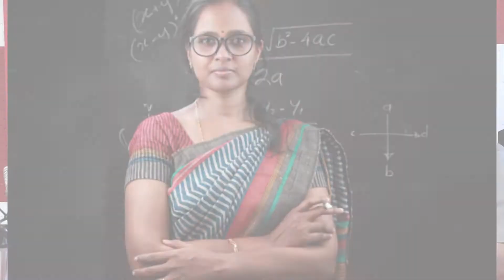अंतराष्ट्रीय महिला दिवस विशेष।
अंतराष्ट्रीय महिला दिवस विशेष। जोगेश्वरगर्ग अनिलशर्मा woman 8march jalore ‎@V1 RADIO Official
International Women's Day 2022: दुनियाभर में आज (मंगलवार), 8 मार्च का दिन अंतरराष्ट्रीय महिला दिवस के रूप में मनाया जाता है. ये दिन महिलाओं के सम्मान में समर्पित है. महिलाओं को सम्मान देने और समाज में उनके प्रति बुरे रवैये के बदलाव के उद्देश्य से हर साल अंतरराष्ट्रीय महिला दिवस मनाया जाता है. इस मौके पर आप उन्हें कुछ खास संदेश भेज सकते हैं. ये संदेश आप आपकी बहन, मां, पत्‍नी, दोस्‍त या ऑफिस कलीग्‍स को भी भेज सकते हैं.

 हज़ारों फूल चाहिए एक माला बनाने के लिए,
हज़ारों दीपक चाहिए एक आरती सजाने के लिए,
हज़ारों बूंद चाहिए समुद्र बनाने के लिए,
पर एक “स्त्री” अकेली ही काफी है..
घर को स्वर्ग बनाने के लिए…
आपको महिला दिवस की हार्दिक बधाई!

नारी तुम केवल श्रद्धा हो, विश्वास रजत नग पग तल में
पीयूष स्रोत सी बहा करो, जीवन के सुन्दर समतल में

जिसने बस त्याग ही त्याग किए,
जो बस दूसरों के लिए जिए,
फिर क्यों उसको धिक्कार दो,
उसे जीने का अधिकार दो।
महिला दिवस की शुभकामनाएं

आया समय, उठो तुम नारी,
युग निर्माण तुम्हें करना है,
आजादी की खुदी नींव में,
तुम्हें प्रगति पत्थर भरना है।
हैप्पी महिला दिवस

हर दुख दर्द सहकर वो मुस्कुराती है,
पत्थर की दीवारों को औरत ही घर बनाती है.
सभ्यता का युग तब आएगा
जब औरत की मर्ज़ी के बिना
कोई औरत को हाथ नहीं लगाएगा.

पत्थर की दीवारों को औरह ही घर बनाती है.
किसी भी समाज की उन्नति उस समाज की औरतों की उन्नति से मापी जा सकती है.

V1रेडियो जालोर की आवाज़ I अनिल शर्मा के साथ देखिये | जिंदगी का सफर | @V1 RADIO Official

Host & Director - Anil Sharma - V1 Radio 90.8 FM, Voice of Jalore
EDITOR -  RJ Krishna - Ahmedabad
Studio - RJ Komal
Director -  Smt. Madhu Sharma Chairman - Vedagrani Kalaa aiwam Sanskritik Sansthan. Jalore
Station Director - Dr Sourabh Sharma

यह संस्थान लोक  कला एवं संगीत, कलाकारों को प्रश्रय व् उनके उत्थान  के लिए  कार्य कर रही है |
इस हेतु  नवीन बालक बालिकाओं को प्रशिक्षण दिया गया एवं नए कार्य का आगाज़ किया गया |
इसी कड़ी में कई और लोक गीत निर्माणाधीन हैं |
वेदाग्रणी कला एवं सांस्कृतिक संस्थान, टाउन हॉल के सामने, कलेक्ट्रेट रोड, जालोर